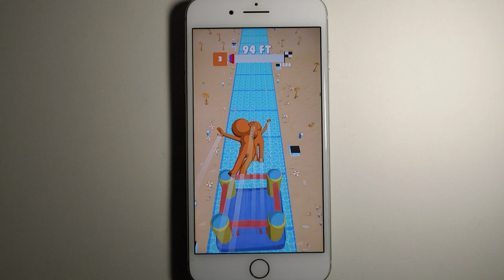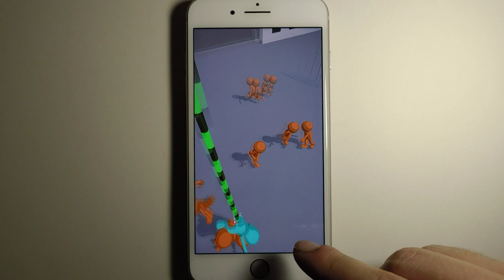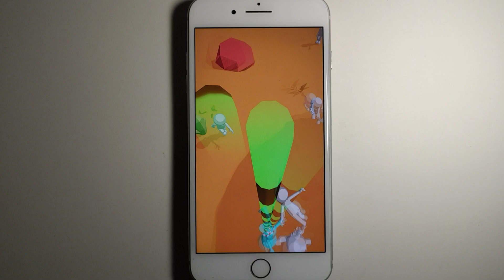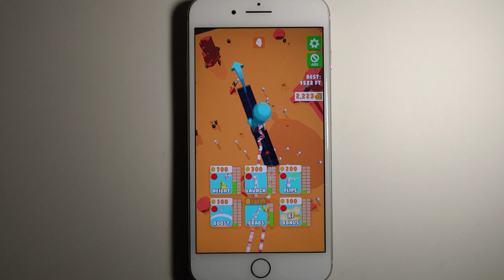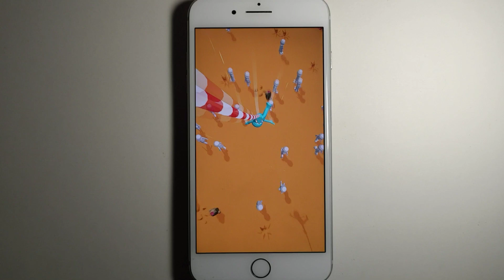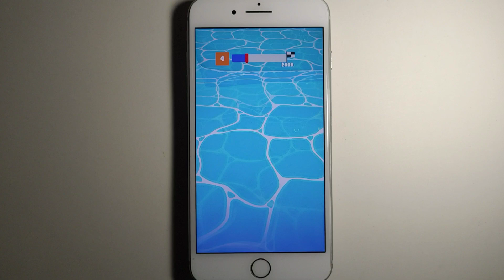Bungeet - All Worlds 2-4 Gameplay Android, iOS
13+. As per recent FTC regulations, the games on this channel are not in any way an indicator of its intended target audience. Videos may contain mature language, themes and topics, and are therefore not recommended to viewers under the age of 13.

Bungeet!
VOODOO Casual

A thrill-ride! Bungee jumping has never been any more satisfying! Jump from a satellite to pick your buddies and throw them into the pool! All you need to do is be skillful with ropes and know when to jump and when to throw!

Spin your way to the finish line! And enjoy the most thrilling ride!

Featuring:

◉ Great feeling
◉ Nice progression
◉ Big ropes
◉ Lots of buddies
◉ Dozens of levels
◉ A huge pool
◉ Yeet!